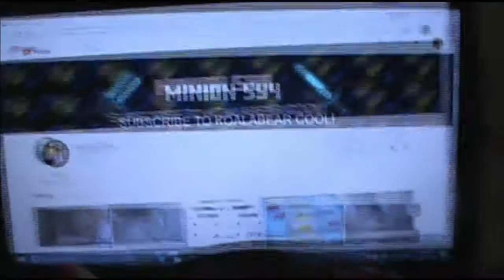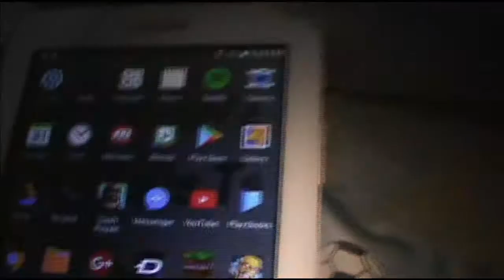POGO ACCIDENT!!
Musical.ly @realkbc

My Custom PC Wallpapers

IOS And Android Wallpapers